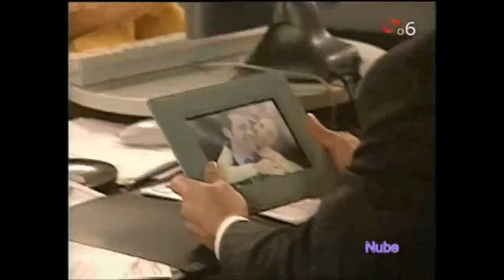Miguel De León en Sabor A Ti - cap 41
Secuencia de escenas de Miguel en la novela, desfrutem!!!